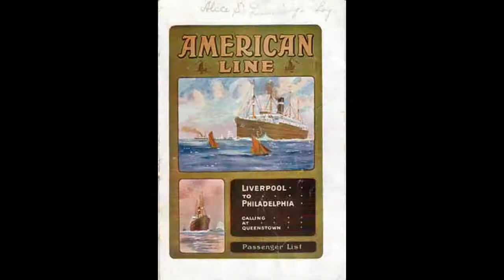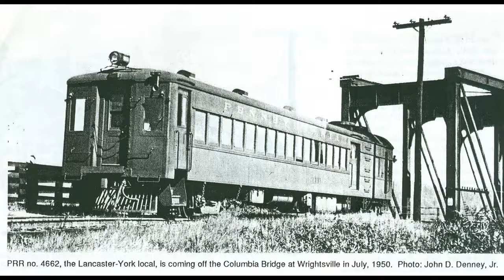Pennsylvania Railroad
The Pennsylvania Railroad was an American Class I railroad that was established in 1846 and was headquartered in Philadelphia, Pennsylvania. In 1968, the Pennsylvania Railroad merged with its rival New York Central Railroad and the railroad eventually went by the name of Penn Central Transportation Company, or "Penn Central" for short. The route consisted of the Philadelphia and Columbia Railroad, canals up the Susquehanna and Juniata rivers, an inclined plane railroad called the Allegheny Portage Railroad, a tunnel across the Allegheny Mountains, and canals down the Conemaugh and Allegheny rivers to Pittsburgh, Pennsylvania, on the Ohio River; it was completed in 1834. If the Pennsylvania Railroad did not raise enough capital and contract to build enough railroad within a year, then the B&O bill would become effective and the Pennsy's void, thereby allowing the B&O to build into Pennsylvania and on to Pittsburgh. In 1852, a continuous railroad line was now open between Philadelphia and Pittsburgh over the tracks of several entities including the Pennsylvania Railroad. In 1853, the Pennsy was granted trackage rights over the Philadelphia and Columbia, providing a connection between the two cities and connecting with the HPMtJ&L at Lancaster and Columbia. On February 1, 1968, the Pennsylvania Railroad merged with its longtime arch-rival, the New York Central Railroad. The Pennsylvania Railroad absorbed the New York Central and eventually went by the name of Penn Central Transportation Company. 1872: Air-brakes first used on the Pennsylvania Railroad. 1873: Pennsy reaches Washington, D.C., via the Baltimore & Potomac Railroad. 1877: Thomas A. Watson demonstrates telephone to PRR officials at Altoona; Pittsburgh Riots destroys property of Pennsylvania Railroad at Pittsburgh, Pennsylvania. Acquisitions along the PFtW&C: Erie and Pittsburgh Railroad, Cleveland and Pittsburgh Railroad, Toledo, Columbus and Ohio River Railroad, and Pittsburgh, Youngstown and Ashtabula Railway gave the Pennsy access to the iron ore traffic on Lake Erie.On June 15, 1887, the Pennsylvania Limited began running between New York and Chicago. The railroads owned and operated by the Pennsylvania Railroad system were now included in reports, in addition to the Pennsylvania Railroad proper.